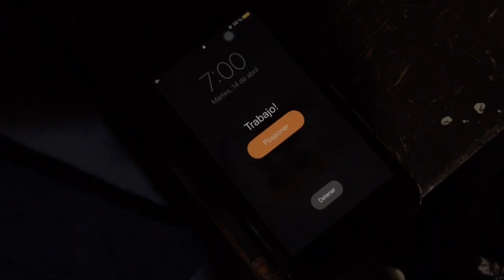Dama Dreams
Compañeros, les presento mi proyecto final de este cuatri de la U, la verdad no es mi video favorito y es un poco diferente a lo que hago normalmente jaja
Pero hay dolor con el Coronavirus y siento que era merecedor de ser publicado en el canal, gracias por su atención! 👀🙏